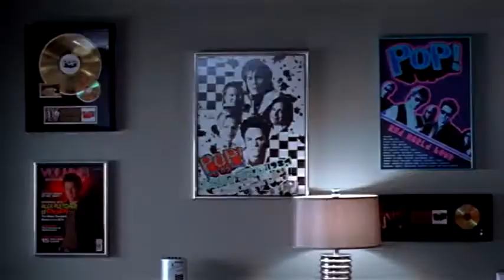Scrivimi una canzone